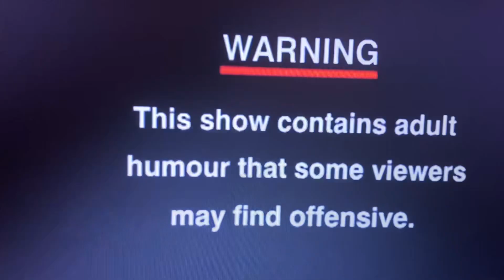VIVA menu 2012 into South Park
Professor Chaos

The Ungroundable

Stanley’s Cup